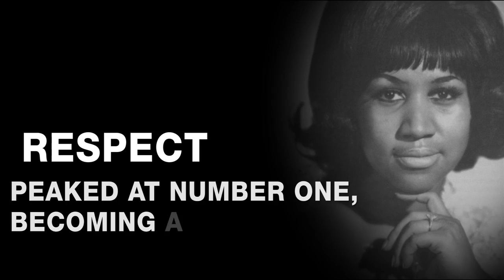All Access: The Story of Rock -- Aretha Franklin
Rock and Roll Hall of Fame and Museum Vice President of Education and Public Programs Lauren Onkey talks about the Queen of Soul: Aretha Franklin, sharing insights on Aretha Franklin's life and legacy. The video explores Aretha Franklin's music -- from her early Columbia Records recordings to her groundbreaking work for Atlantic Records to her albums with Arista Records -- shedding light on her "brilliant versatility," including notes on seminal recordings, such as "Respect."